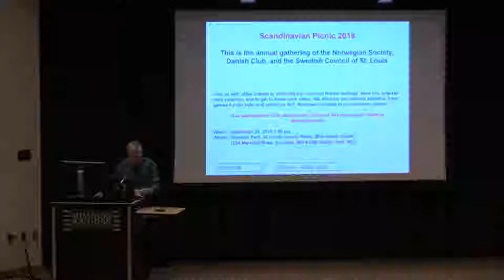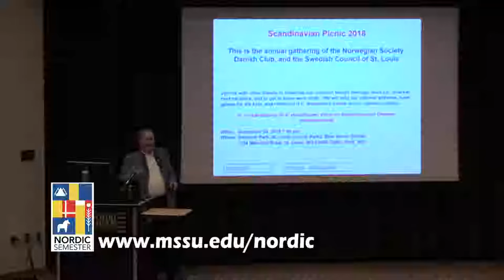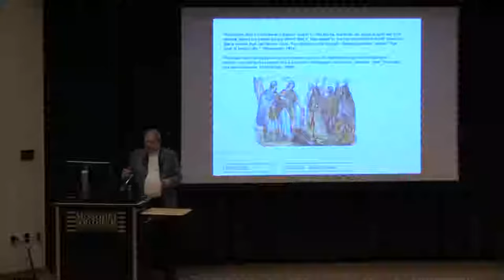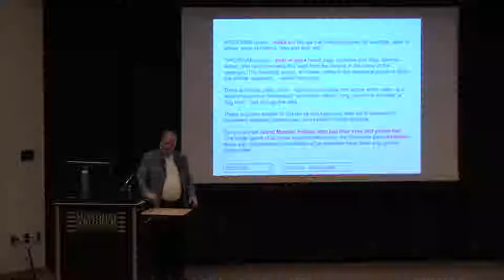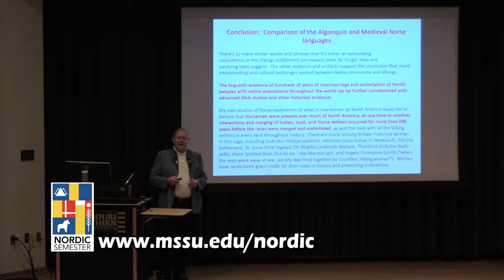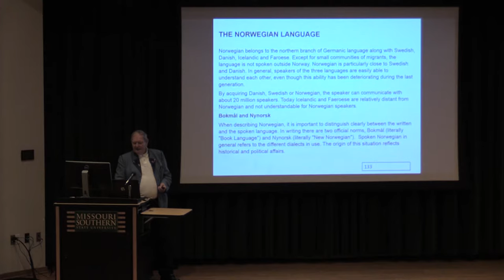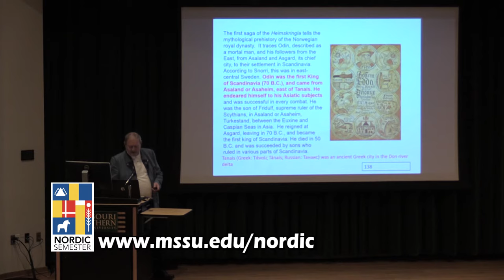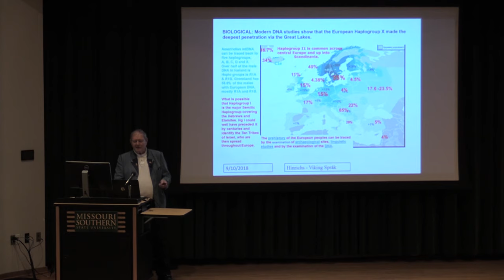Eric Hinrichs #2 9 10 2018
MSSU Nordic Semester, guest speaker Eric Hinrichs. Topic: Scandinavians were Everywhere-The First Global Travelers.
Recorded 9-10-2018 in Corley Auditorium. Located on the campus of Missouri Southern State University in Joplin Missouri.